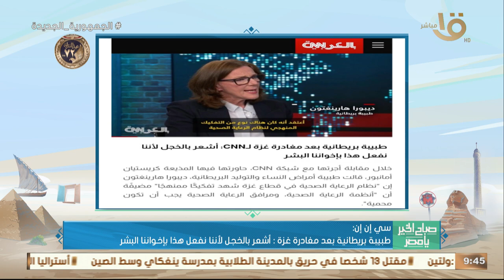بي بي سي.. ماذا نعرف عن المساجد والكنائس المدمرة في غـ ـزة؟ .. تعليق هام من الكاتب الصحفي محمد عمر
صباح الخير يا مصر | بي بي سي.. ماذا نعرف عن المساجد والكنائس المدمرة في غـ ـزة؟ .. تعليق هام من الكاتب الصحفي محمد عمر